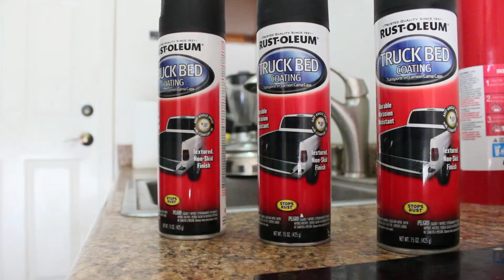Silverado gets Bed lined Roof & New Muffler!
What was supposed to be a quick respray of the trucks bed liner turns into experimenting with bed liner on the roof and getting a new muffler to complement it.